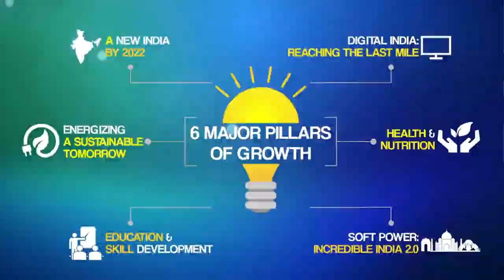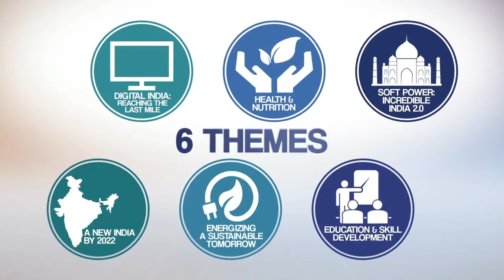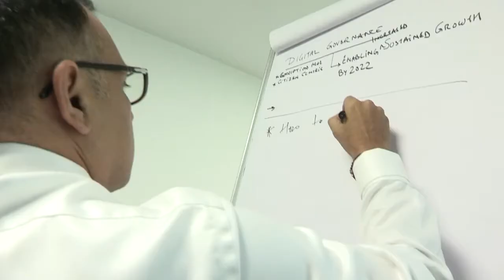Champions of Change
The Prime Minister interacted with Young Entrepreneurs at the "Champions of Change" initiative organised by NITI Aayog at Pravasi Bharatiya Kendra.

Six groups of Young Entrepreneurs made presentations before the PM on themes such as - Soft Power: Incredible India 2.0; Education and Skill Development; Health and Nutrition; Energizing a sustainable tomorrow; and Digital India; New India by 2022.

THIS CHANNEL is dedicated to show bird-view performance of Indian government in holistic manner by integrating all  government scheme under different ministries  in single platform and disseminate information to the  people of India.

Video credit : NEW INITIATIVE TEAM-MyGOV INDIA
JAI HIND